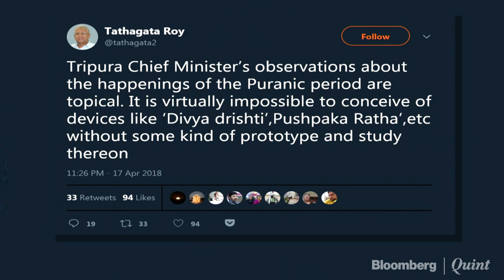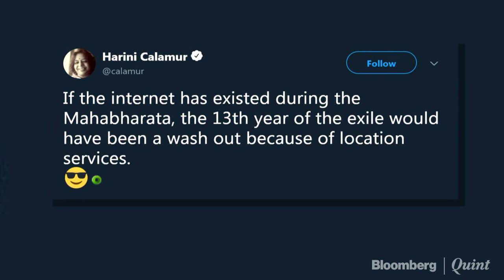Internet & Satellite Existed During Mahabharata: Biplab Kumar Deb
Internet and satellite existed during the ‘Mahabharata’ era, says Tripura’s newly elected chief minister Biplab Kumar Deb.